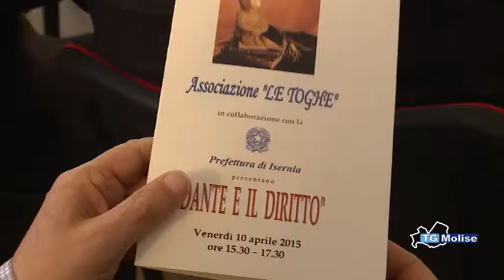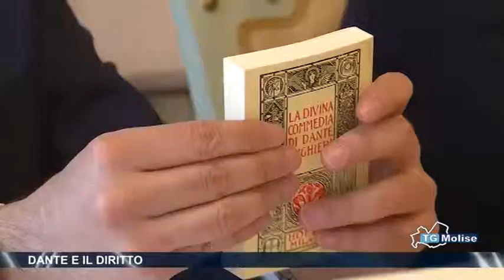Dante e il diritto